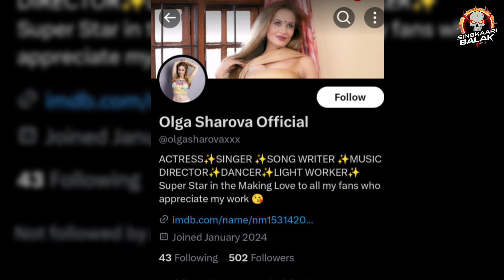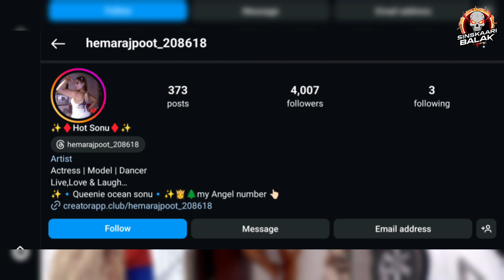Uncut -11 New Actress in the list